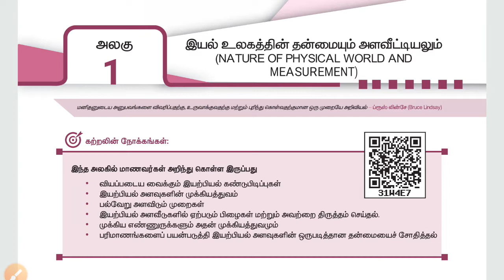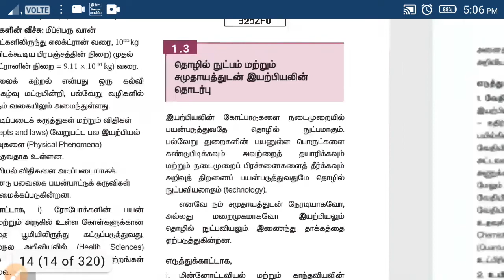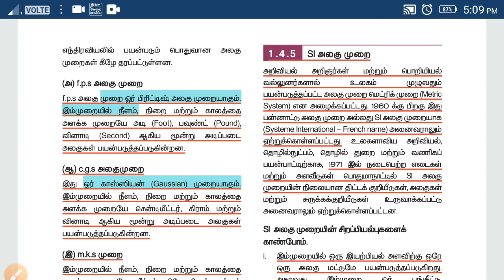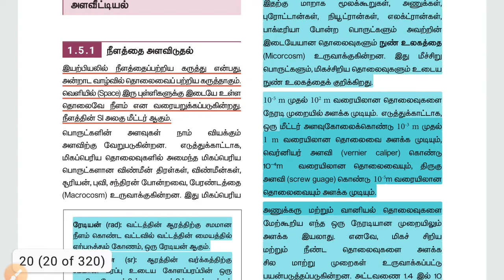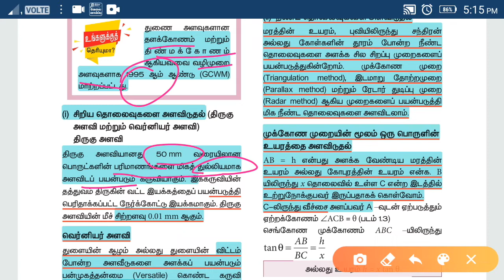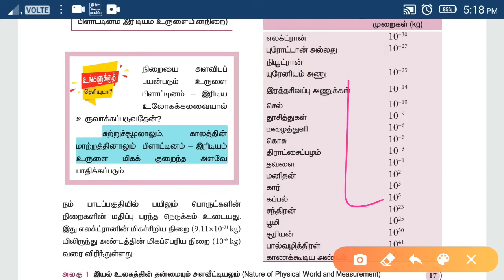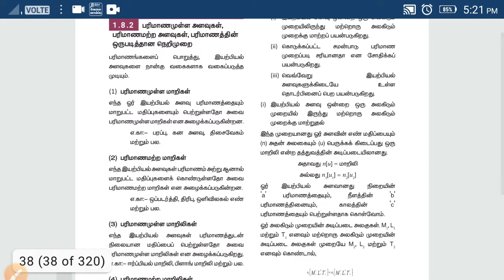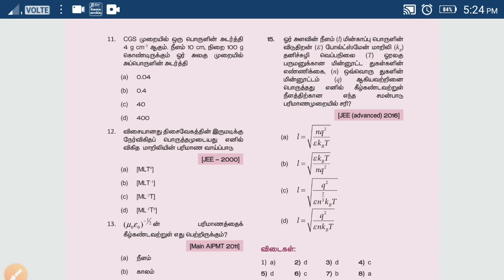TRB BEO SCIENCE/11std new book physics important points /tnpsc/SI/ Forest guard